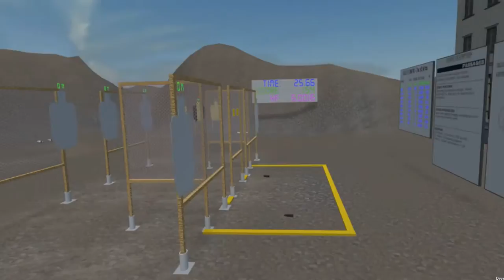VR Preview of Stage 16 - Passages from Area 1 2017 Championships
Area 1 championships is in a few days and I decided to put together one stage from the match in Practisim VR to play around with.

I believe this is how Stage 16, Passages by Jim Meade will be set up. There could be more lateral movement from side to side but I made it a little compact. We'll just have to see when we get there.

Can't wait.